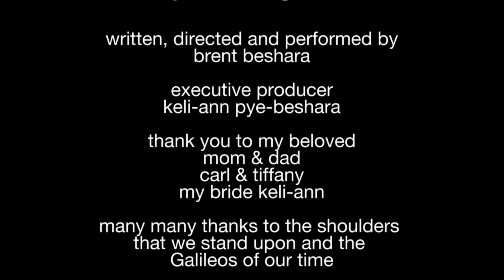my besh guess - PTSD & Me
How I've learned to process my PTSD from the experiences and choices I've had from my military career in the Infantry, Special Forces and as a Navy bomb disposal diver who also served overseas in Cyprus and Afghanistan.

I am Brent 'Besh' Beshara of my besh guess. My besh guess is that life is like an amusement park. There is only one rule. The park opens at 10 and the park closes at 10. What we do between 10 and 10 is up to us, catch a ride, go for a show, go for a meal, or just sit on the park bench. Just remember the park is going to close.

I have always been a student, scientist, explorer and a philosopher at heart and since retiring in 2007, after 24 years in the military - I have had the luxury to research and reflect upon the understanding and application of life from many diverse modalities, customs, traditions, creeds, faiths, beliefs, wisdoms and philosophies from ancient times to current Quantum understandings. My findings show me how this applies to us and our connection with nature and how we choose to participate with it. I am sharing a method of understanding and application that helps me and can help others clear their vexations and live well. We are standing on the shoulders of giants.

We live in amazing times! Hey, it's only my besh guess. And warning, there might be a little bit of work involved.